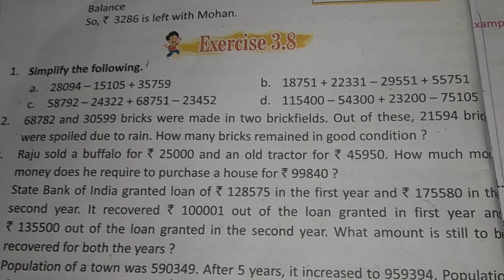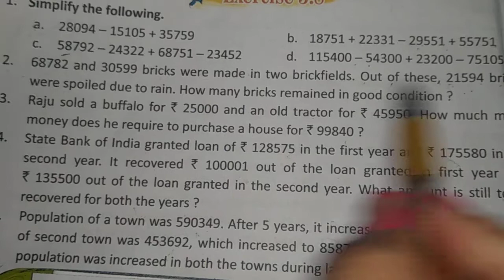Mixed problems on Addition and Subtraction Maths hunt class 4th ex. 3.8 Q. 1 to Q. 3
Mixed problems on Addition and Subtraction
Maths hunt class 4th
 ex. 3.8 Q. 1 to Q. 3